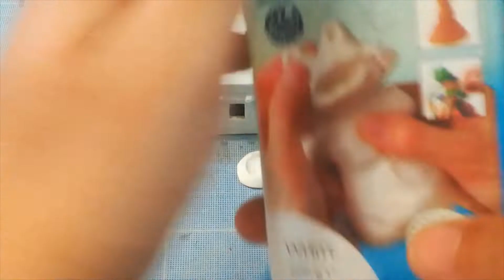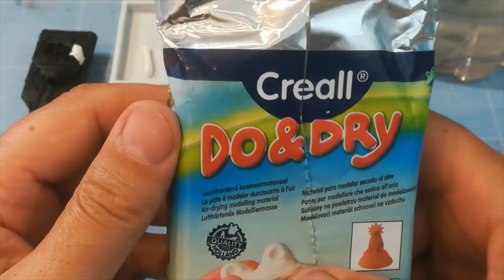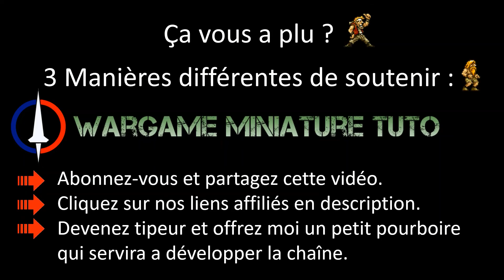Do & Dry de chez Action. Cette pâte va changer nos habitudes dans le hobby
Découverte de la pâte à modeler qui durcit à l'air Do & Dry de chez action. Une belle découverte qui changera nos habitudes dans le hobby.

❤❤Soutenez le développement de la chaîne en m'offrant un pourboire (même minime) sur paypal

🏆Les peintures, matériel et figurines sur le site Philibert (site français)
Vous souhaitez être parrainé et bénéficier d'un bon d'achat de 5 euros sur ce site? Contactez moi pour me le demander (rubrique à propos dans la chaîne), je vous enverrai un code de parrainage.